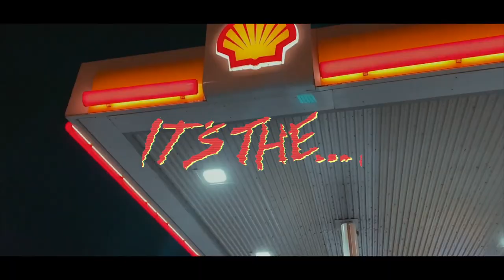Coaster Chall Reacts: UK Theme Park Diss Track By Jack Silkstone and Arch Nemesis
In this video, I'll be reacting to the new UK Theme Park Diss Track by the wonderful Arch Nemesis (with a feature from a certain Jack Silkstone). I'll be sharing the sickest bars, the sickest beats as well as my sick shades! I'll also share my thoughts on this wicked track too.

Intro: 0:00
Diss Track Reaction: 1:21
My Thoughts: 11:44
Outro: 14:08